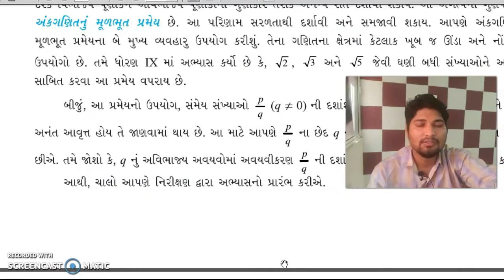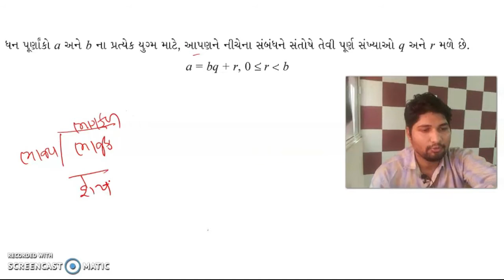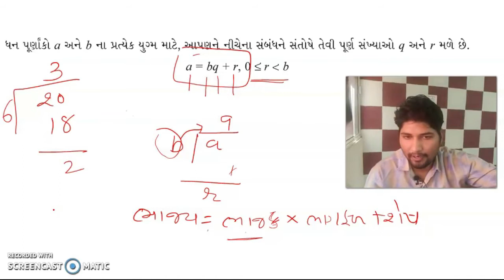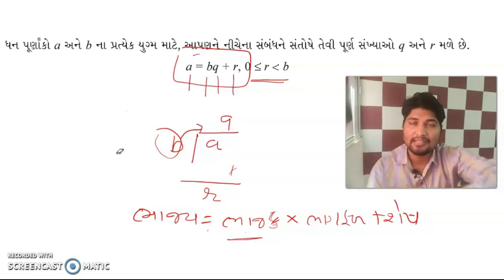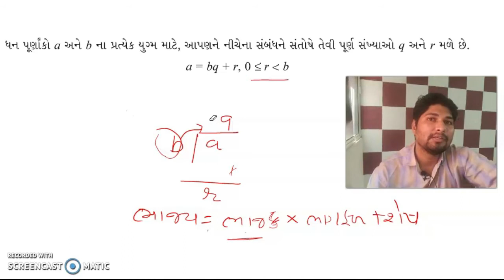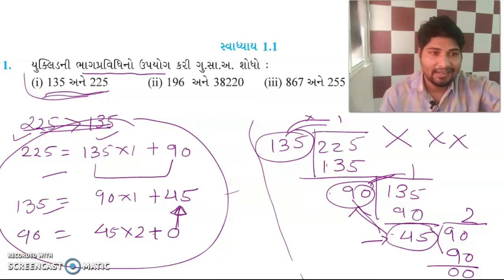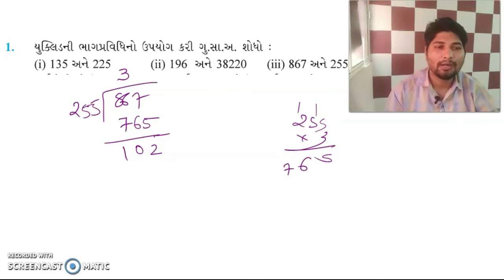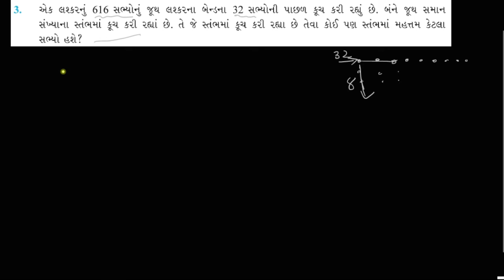10th maths (ncert) -Exercise 1.1 solution | chapter 1| mathematics | gujarat board | 100 out of 100